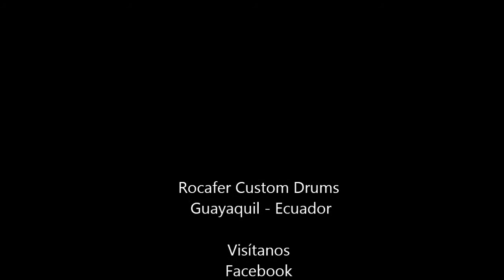Caja Rocafer - Sergio Reggiani (low tune)